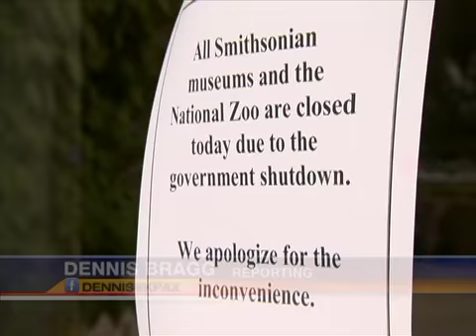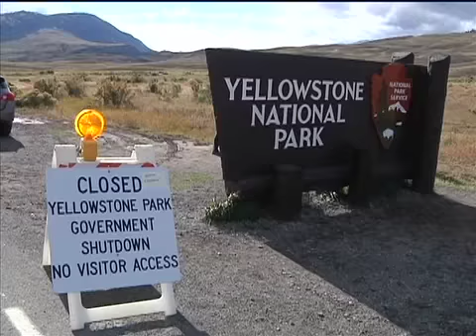Rep. Daines hopeful of budget solution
Rep. Steve Daines says he remains hopeful new talks will result in solution to federal budget stalemate